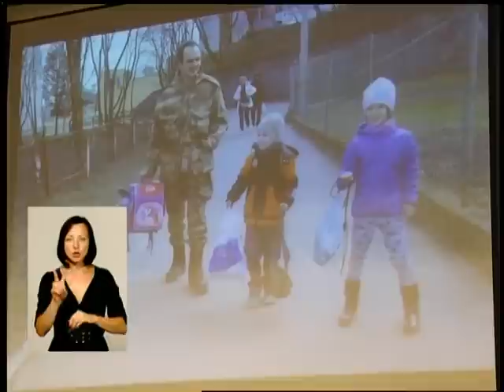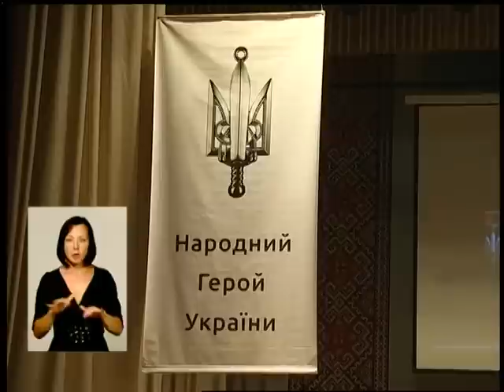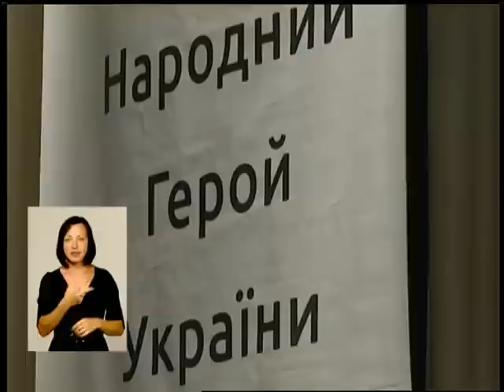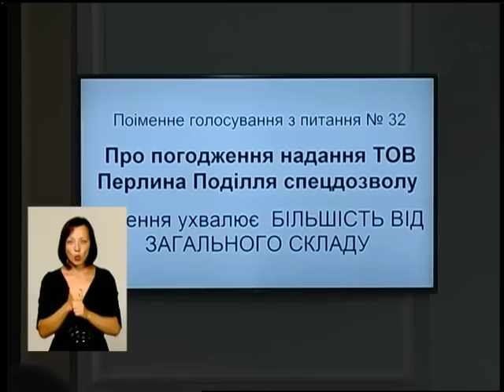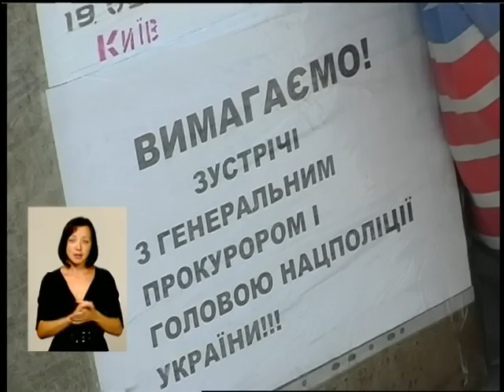290716 Тиждень Хм ельниччини